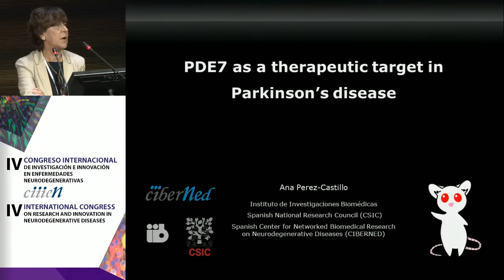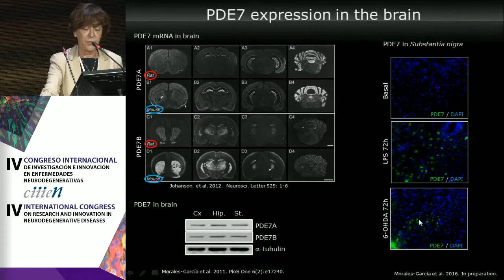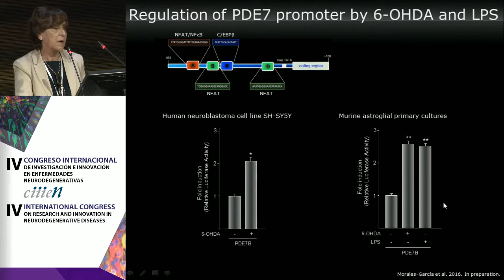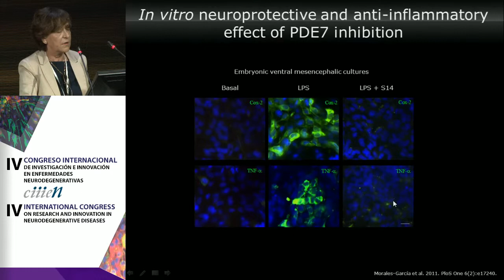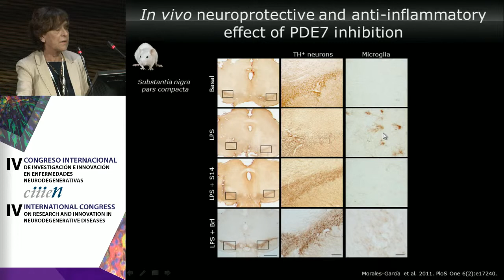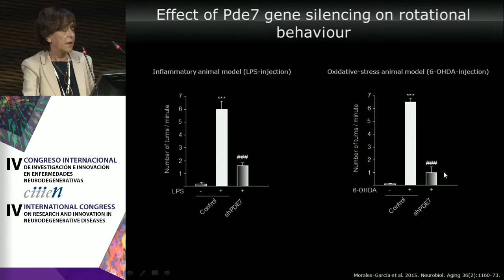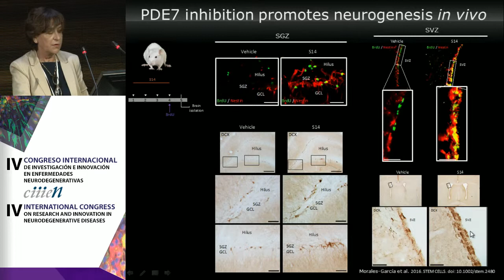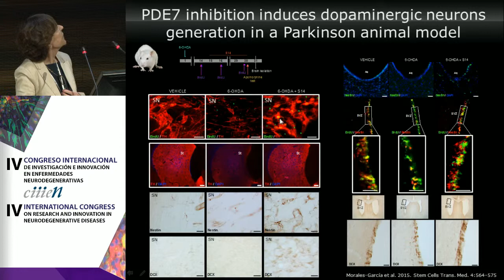Ana María Pérez: Phosphodiesterase-7 as a therapeutic target in Parkinson’s disease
Ana María Pérez (CIBERNED, Institute Biomedical Research, CSIC-UAM, Madrid) expuso en el IV Congreso Internacional sobre Investigación e Innovación en Enfermedades Neurodegenerativas (CIIIEN) su ponencia “Phosphodiesterase-7 as a therapeutic target in Parkinson’s disease”

La presentación del ponente la realizó María Asunción Pastor.

El congreso organizado por la Fundación Reina Sofía, la Fundación Centro de Investigación en Enfermedades Neurológicas (Fundación CIEN) y el Centro de Investigación Biomédica en Red de Enfermedades Neurodegenerativas (CIBERNED), celebró su cuarta edición y, como en años anteriores reunió a más de un centenar de expertos nacionales e internacionales que analizaron los principales avances en el conocimiento y tratamiento de las enfermedades neurodegenerativas, fundamentalmente alzhéimer, párkinson y huntington.

El IV Congreso Internacional de Investigación e Innovación en Enfermedades Neurodegenerativas (CIIIEN) se desarrolló los días 21, 22 y 23 de septiembre en la Oficina de Propiedad Intelectual de la Unión Europea (EUIPO) de Alicante.